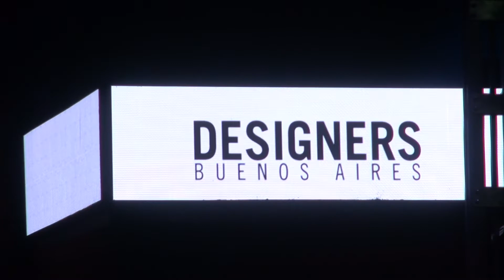TRAMANDO "Besos Cobardes" DESIGNERS BUENOS AIRES 2022 "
Imágenes del desfile presentacíón de la coleccíon 2022 de TRAMANDO "Besos Cobardes", en el marco de los 10º Años de "Designers Buenos Aires" con la produccíon General de Guillermo Azar.
Locación. C.ART MEDIA.